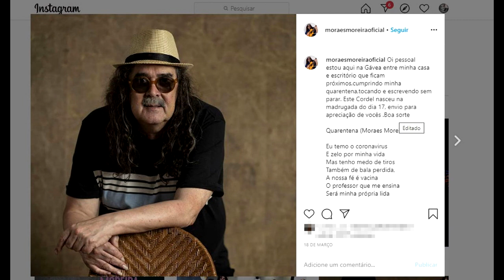MORRE O CANTOR MORAES MOREIRA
Moraes Moreira morre aos 72 anos, no Rio de Janeiro
Conforme assessoria do artista, ele morreu nesta segunda-feira (13), por volta das 6h, após sofrer um infarto agudo do miocárdio. Informações sobre velório não serão divulgadas.